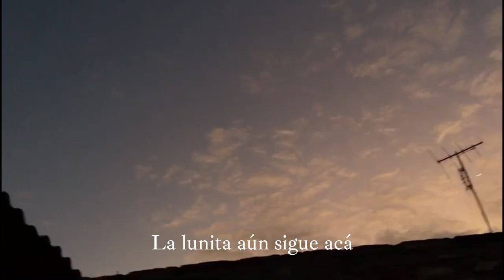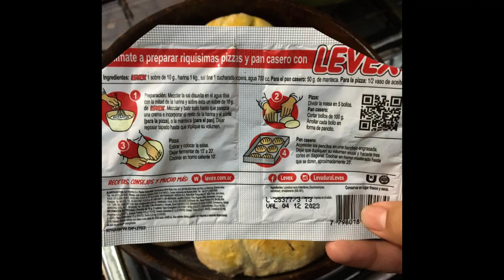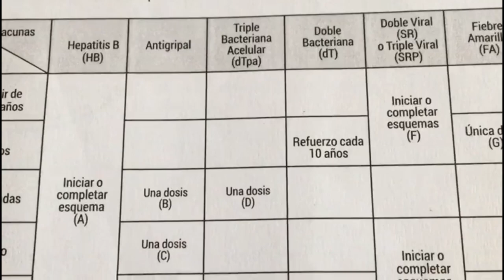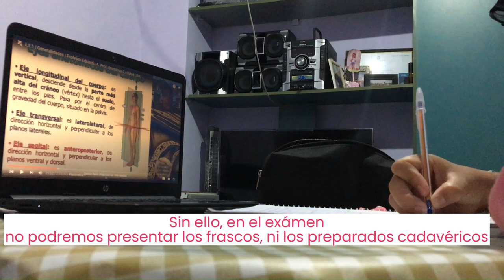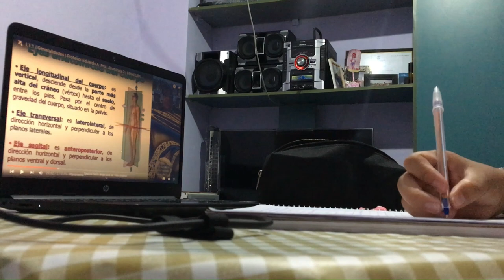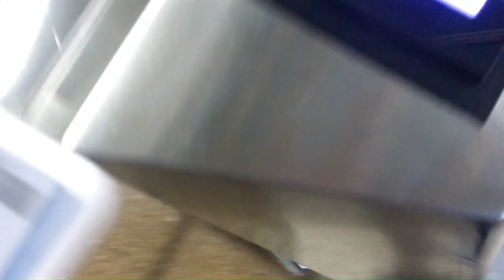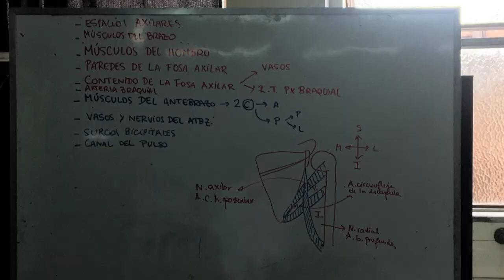Día productivo como estudiante de Medicina UBA💜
Hola a todos!! como va? todo bien?💜
Si son nuevos en el canal, les doy la bienvenida y espero que se sumen y disfruten conmigo esta hermosa etapa💖
De antemano, me disculpo por los posibles errores jaja, prometo seguir mejorando! :)

-Comprando en Filadd usando éste cupon RF-T0RYZTZ ahorrás $ 500!

♪ Afternoon (Prod. by Lukrembo)
Link :

 • lukrembo - aftern...

♪ Sunflower (Prod. by Lukrembo)
Link :

 • lukrembo - sunflo...

🎬💻Editor: ClipChamp